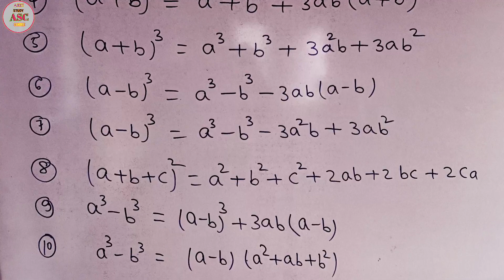बीजगणित का सूत्र | Algebra all formula | Algebra maths formulae | bijganit sutra | बिजगणितीय सूत्र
बीजगणित का सूत्र | Algebra all formula | Algebra maths formulae | bijganit ka sutra | बीजगणित | बिजगणितीय सूत्र

math ke sabhi sutra I mportant Algebra formulae || Algebra formula || बीजगणित का फार्मूला || बीजगणित का सूत्र

Hi everyone...

Algebraic formula
Algebra ka sutr
Important Algebra formulae
Bijganit ka mahatwpurn sutr
Algebra important formula
Algebra ka sutar
a + b ka sutar
A plus B ka formulae
Maths ka sutar
Bijganit
Bijganit ka mahatwpurn formula
Algebra
Algebra ka sabhi formula
Bijganit ka formula yad karen
Aasani se yad karen Algebra ka sutar
algebra formula
bijganit ka sutra
algebra all formula
bijganit ka pura sutra
bijganit ke sutra
all algebra formula in hindi
algebra ka formula
बीजगणित का सूत्र
math ka sutra
math all formula
bijganit ke all formula
math ke sabhi sutra
A plus b ka sutra
algebra ka sutra
math algebra all formula
algebra all sutra
ganit ka sutra
ganit ka sabhi sutra
math ka formula
A plus b square formula
बीजगणित के महत्वपूर्ण सूत्र